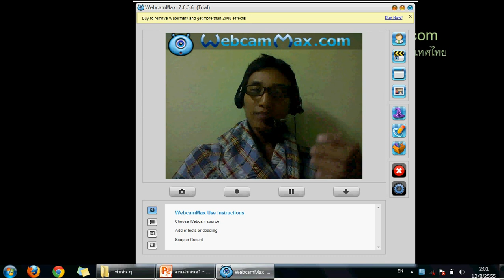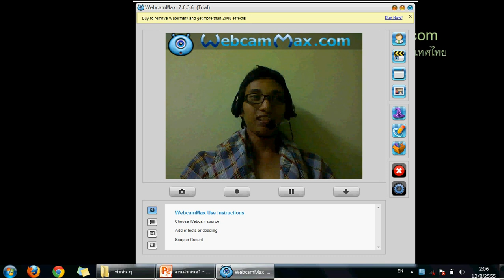ชีวิต Programmer